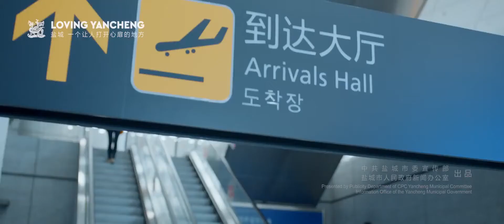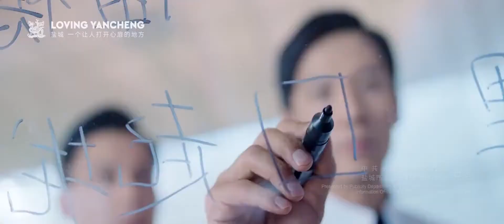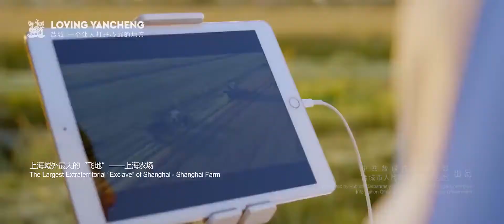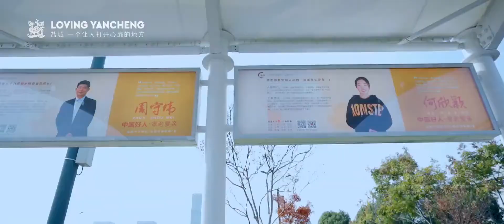《LOVING YANCHENG》2020盐城最新城市形象片 A short film of Yancheng city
A short film of Yancheng city